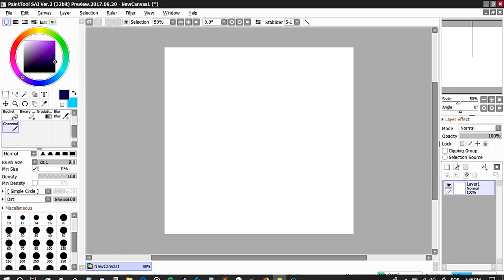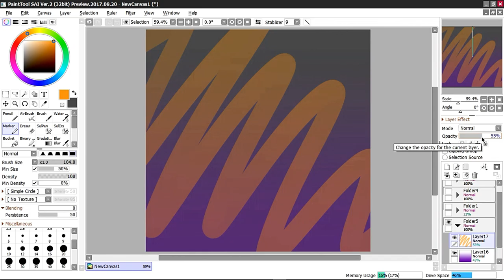Six's Speedpaint #1 - Dj'sClub Discord Server Logo Comission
Go check out his amazing work! :3

Hoi! This is my first speedpaint I made (I already knew how to draw before) and edited, sooo yus, this vid is just a BIG experiment

Mwahahahahah I'MA MED SCIETEEEST

No. Comissions aren't open yet.

drink water i dunno